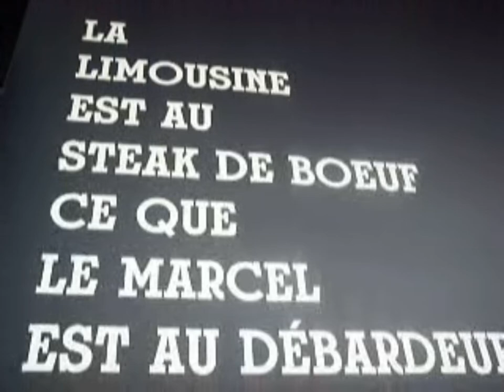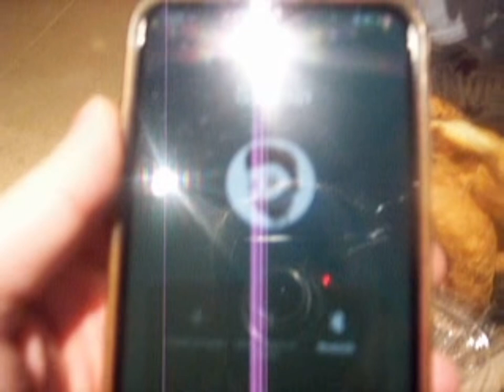Vlog génialissime ft. Sarlong et Mathos (et un peu Jeff)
C le dernier vlog vacances :)